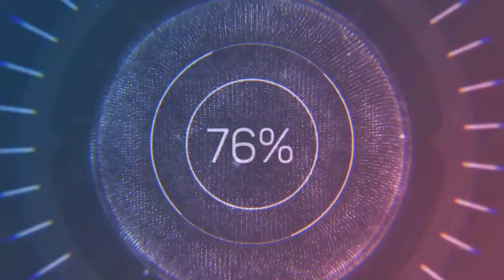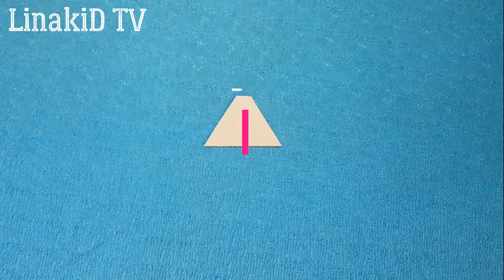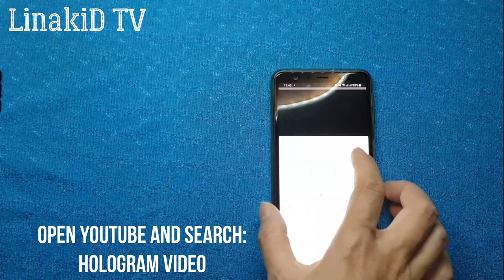How to make 3D Hologram prisms| 3D 홀로그램 프리즘을 만드는 방법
3D 홀로그램 프리즘을 만드는 방법